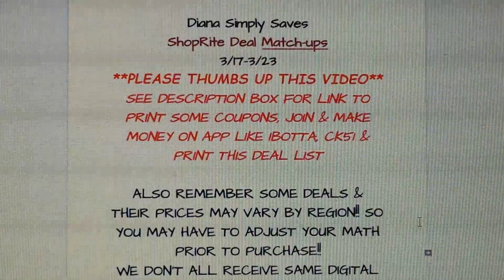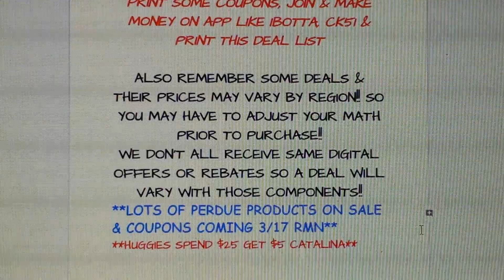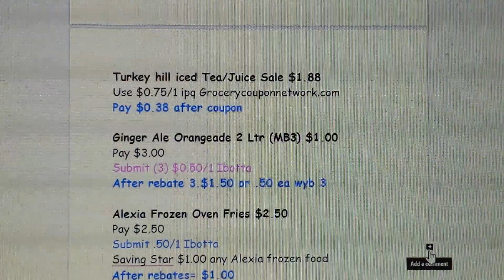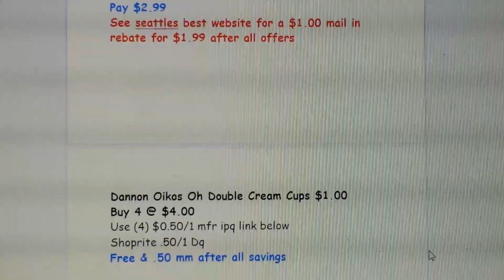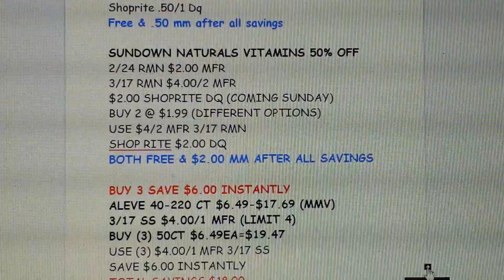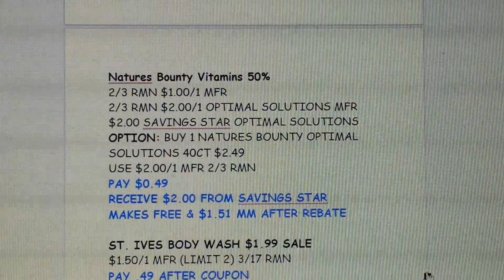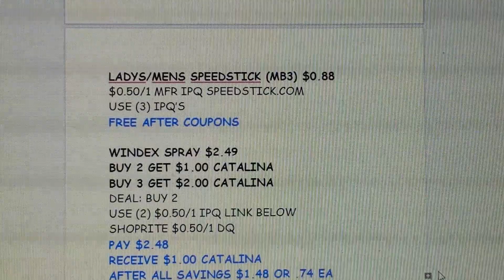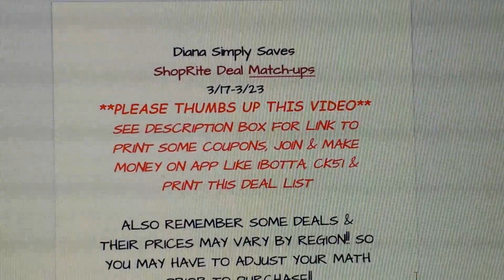Shoprite Weekly Deals 11/17-11/23 Hot Aleve Deal & Freebies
Thank You Please See Below…

**NEW APP!! FETCH REWARDS! JOIN & GET 2,000 POINTS=$2 USING
CODE: NP0QW **(ZERO IS THE NUMBER)